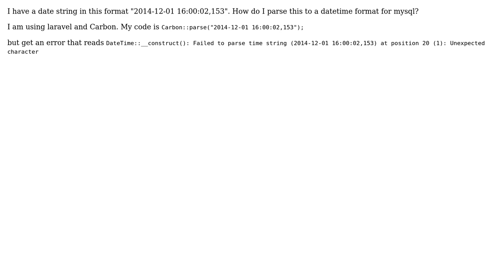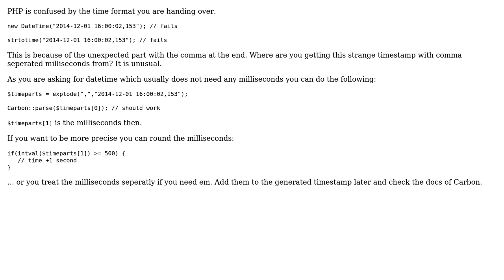How to parse date string to dateTime in php? (2 Solutions!!)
How to parse date string to dateTime in php?

With thanks & praise to God, and with thanks to the many people who have made this project possible! | Content (except music & images) licensed under CC BY-SA | Music | Images & others | With thanks to user niiwig user kevinabraham user Blackbam and the Stack Exchange Network Trademarks are property of their respective owners. You are responsible for your own actions.